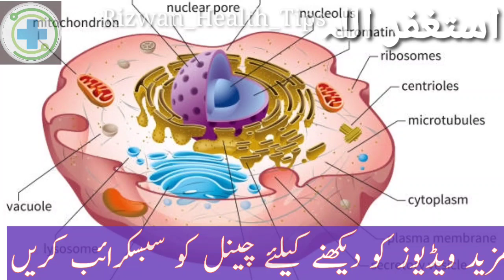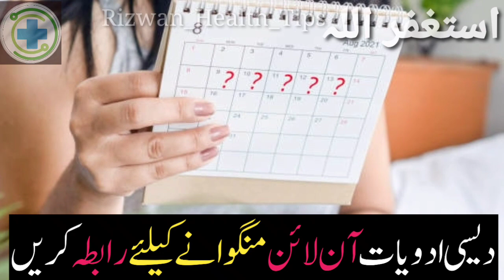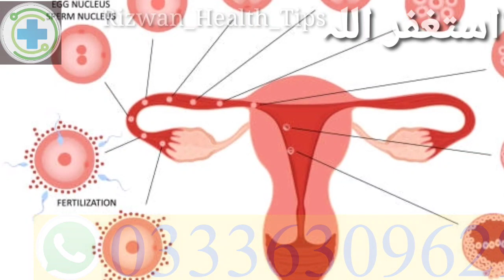Top 3 Early Pregnancy Symptoms | Hamal ki Alamat In Urdu | Implantation Symptoms | Pregnancy Signs